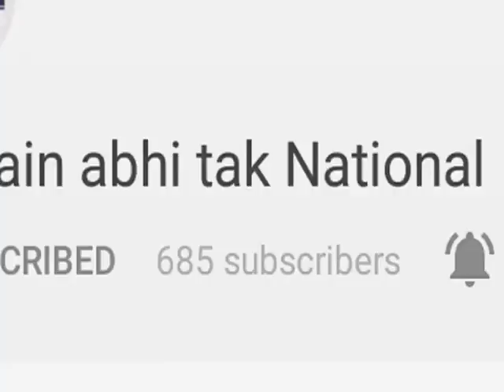पिने के पानी को तरस रहे हैं लोग || Khabrain Abhi Tak Live